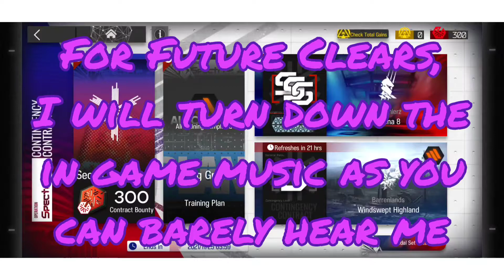Arknights: CC #5 Day 3 Max Risk Windswept Highland; Stalling for Maximum DPS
Expect me to do this for the rest of the daily maps unless I fail to do them at max risk early in the day.